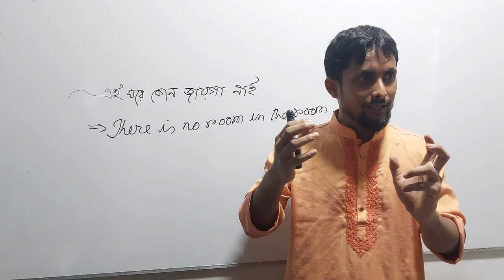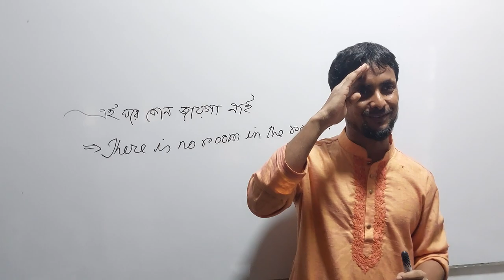Place এর স্থলে Room এর ব্যবহার।